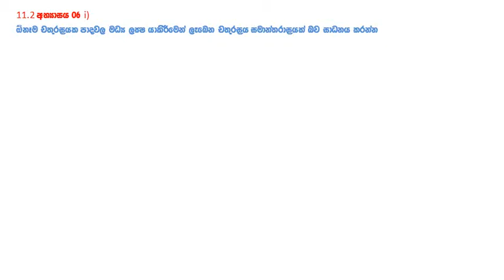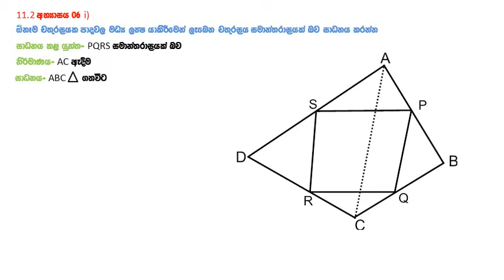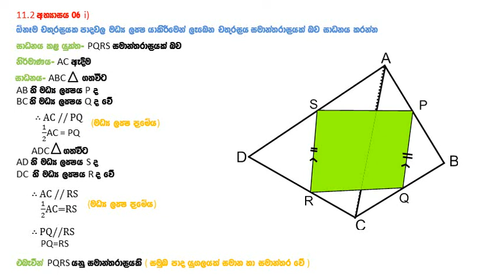Madya laksha prameya 11.2.අබ්‍යාසය.06.i)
සා.පෙළ සිසුන් ගේ ජාමිතික දැණුම වර්දනය.